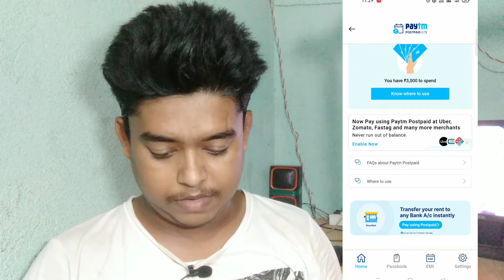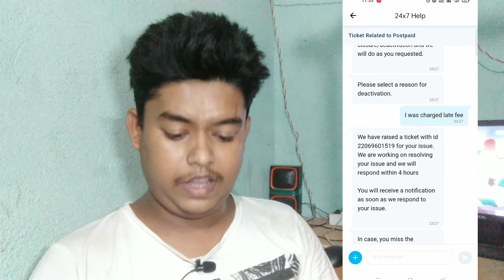How to Close?Deactivate Paytm Postpaid Account Permanently Paytm Postpaid Delete Kaise Kare abhijit